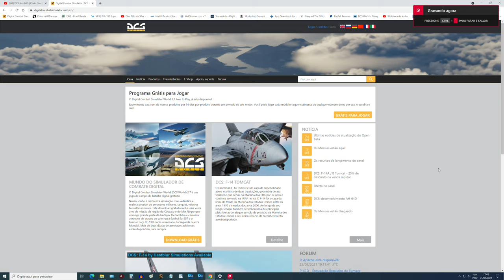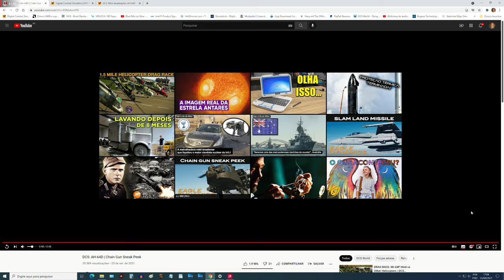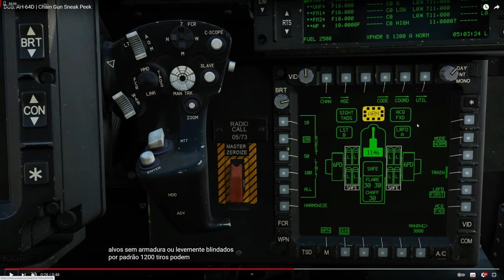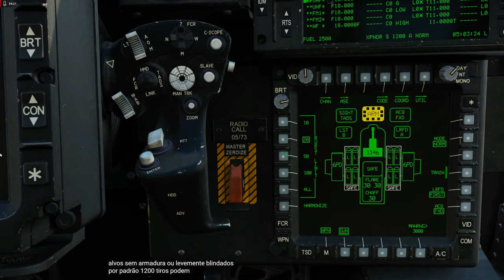DCS World: AH-64D_ Sistema de Arma de Área ( AWS )/PT-BR_VÍDEO 1720